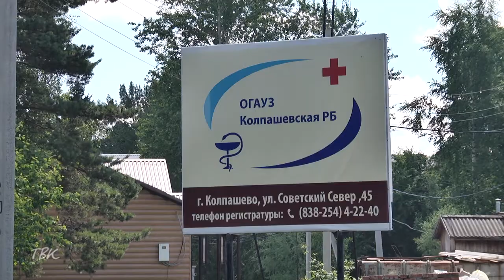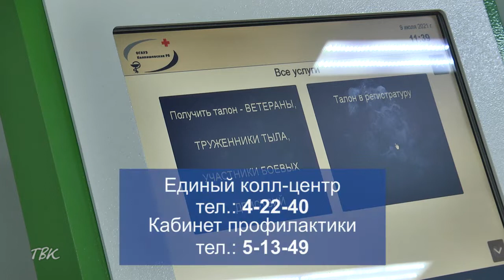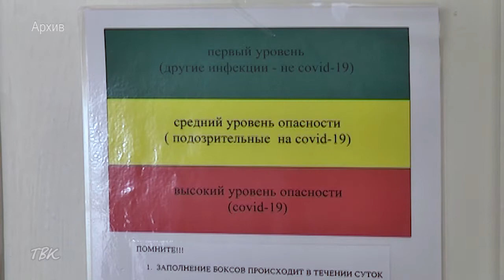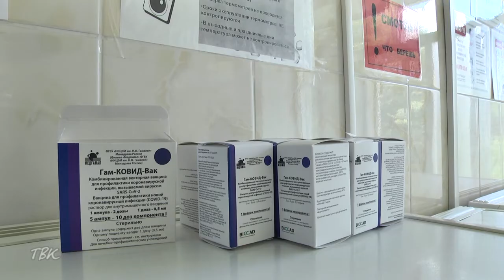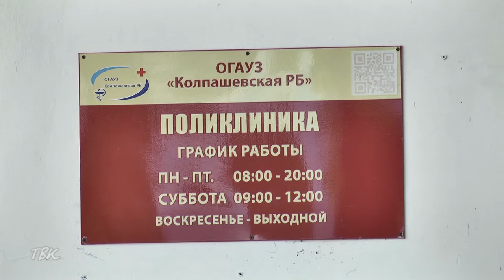Нововведения в Колпашевской РБ